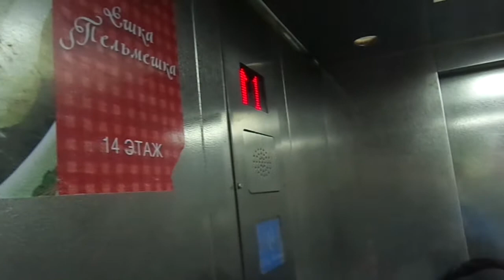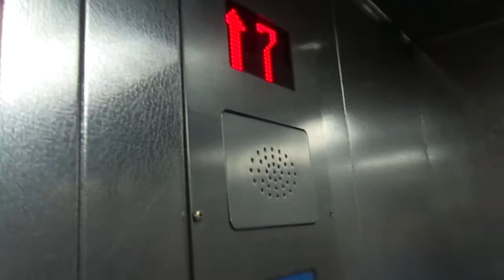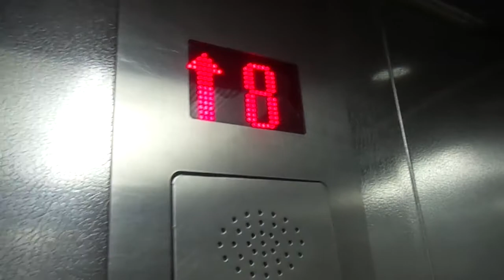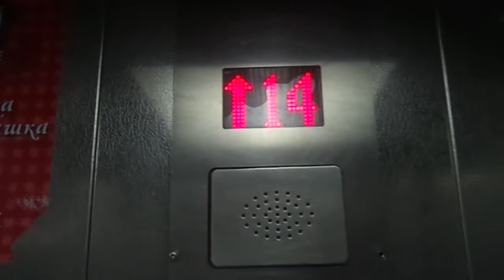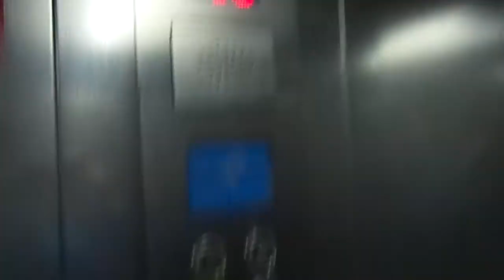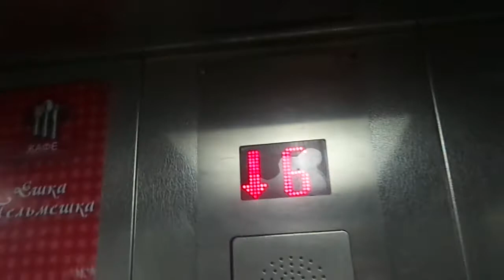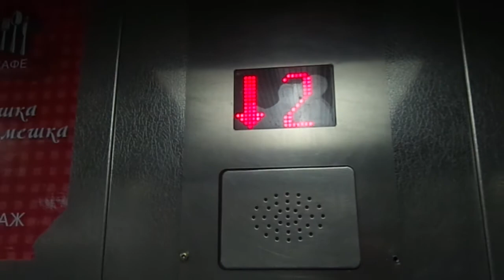BUSY Kleemann MRL Traction Elevators at Sevastopol Shopping Center, Zyuzino in Moscow, Russia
Stupid that mid-rise shopping center use crap generics. That's got to be the highest shopping center I've ever been.

4:02 Haha I pulled up and epic door close XD

5:29 I didn't even notice that 1 button is canceled.

---Elevators---
Brand: Kleemann
Type: MRL Traction
Capacity: 1250kg / 16 Persons
Floor served: 16(*1*, 2, 3, 4, 5, 6, 7, 8, 9, 10, 11, 12, 13, 14, 15, 16)
Elevator bank size: 2
Speed: 1.0 m/s